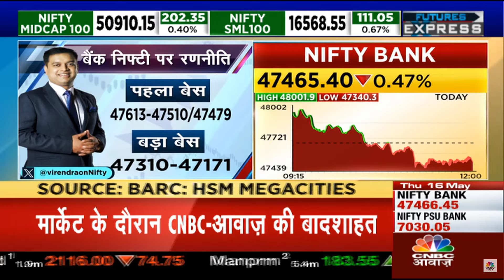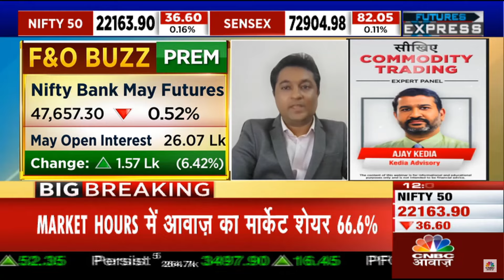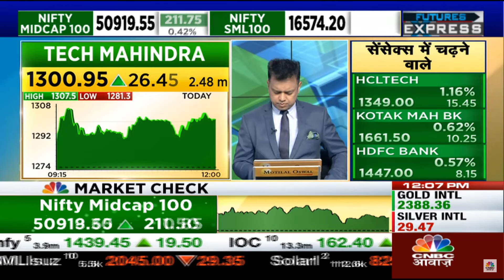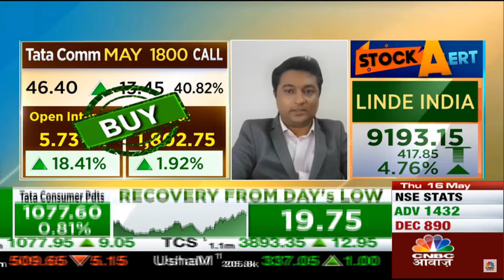CNBC Awaaz Live I 16th May 2024 I FnO Express I Prashant Sawant.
CNBC Awaaz Live | FnO Express | Prashant Sawant gives his latest view on,

Nifty50 MAY FUT, Nifty Bank MAY FUT, Indian Hotels FUT, Tech Mahindra FUT, DLF FUT, and Tata Communication MAY 1800CE.